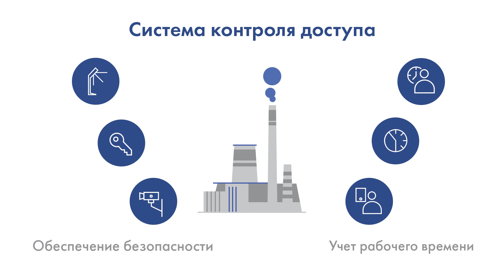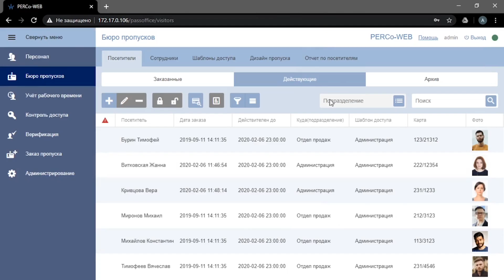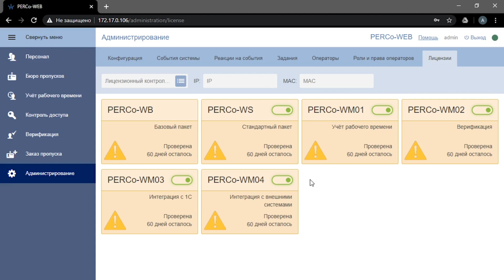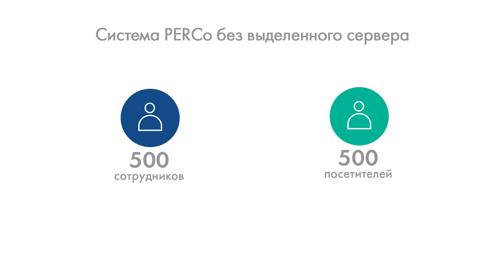Новые подходы к построению СКУД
Правильный выбор программного обеспечения для системы контроля доступа позволяет оптимизировать затраты на внедрение СКУД.
О том, как выбрать ПО исходя из задач объекта, рассказывает руководитель группы разработки ПО PERCo-Web.